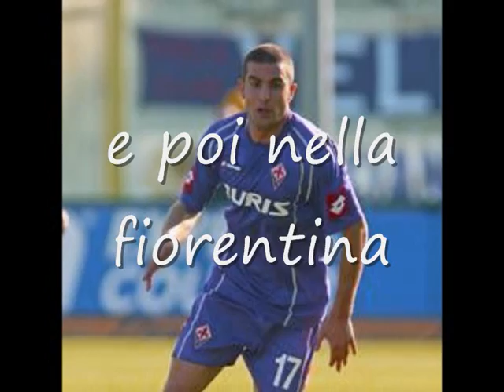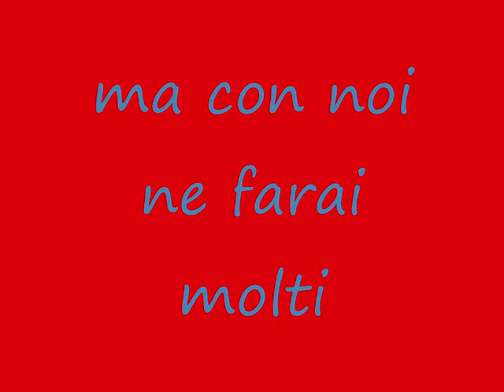manuele blasi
video in  onore del gladiatore napoletano manuele blasi...
di rocco pagano il tifoso napoletano